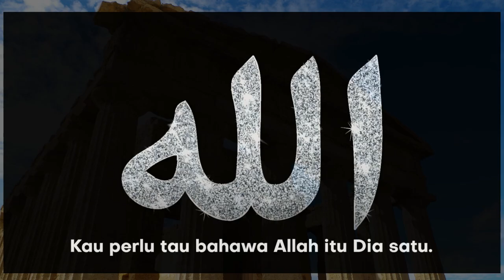Tuhan kalau banyak, nanti bergaduh? - Tafsir Surah Al-Ikhlas